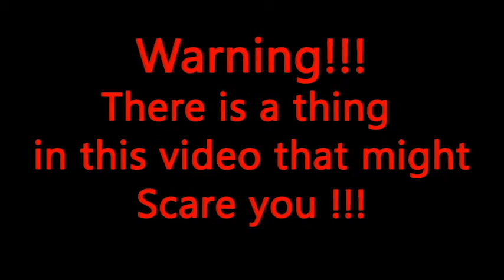WARNING !!! Cheeki Breeki Euro truck Simulator 2 Video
Hello Guys,
Welcome to CrazyHeavyWheelers Official Youtube Channel !!!
We are going from  Calais  to Duisberg
This Truck is Amazing and We are going to have a great Journey !!!